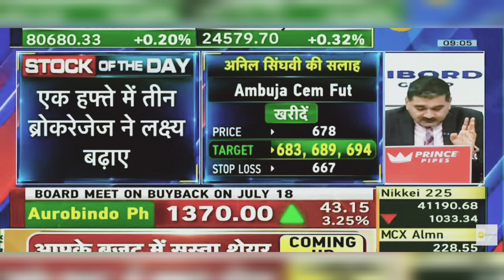Ambuja Cement Share News Today: Ambuja Cement Share News | 15th July 2024